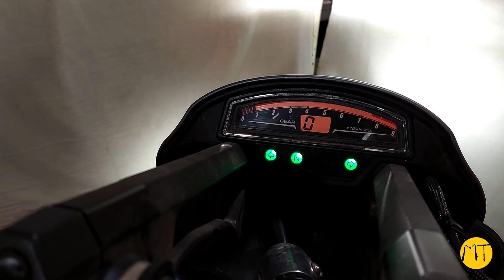Used Suzuki M109R VZR1800 Boulevard Parts for Sale - Only 10,318 Miles! Mototech271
🔧 Mototech271 presents a fantastic opportunity to own parts from a dismantled 2016 Suzuki M109R VZR1800 Boulevard with just 10,318 miles on the odometer! 🏍️ Our used parts shop, located in Tyler, Texas, meticulously took apart this impressive bike, and now you can grab all the top-notch components for your own customization projects.

🛒 Visit our webstore at mototech271.com to explore and purchase the premium parts from this Suzuki M109R. From engine components to body parts, we've got it all! 🚀 Hurry, as these parts are in high demand and won't last long.

🔧 Mototech271 - Your Trusted Source for Quality Used Motorcycle Parts! 🛠️

🚀 Don't miss out on upgrading your ride with genuine Suzuki M109R parts!